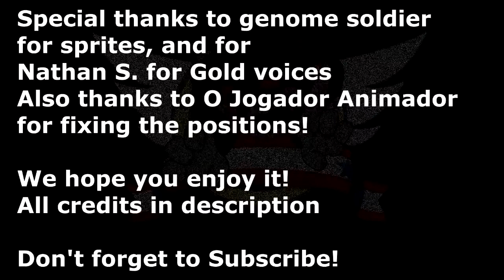Lost Silver exe sings You Can't Run + Gold reskin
creditos: @Ryzzon